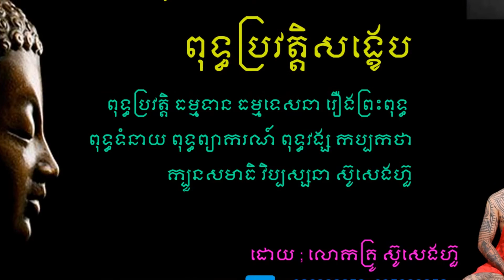74 ប្រវត្តិសាស្រ្តខ្មែរ ភាគ74